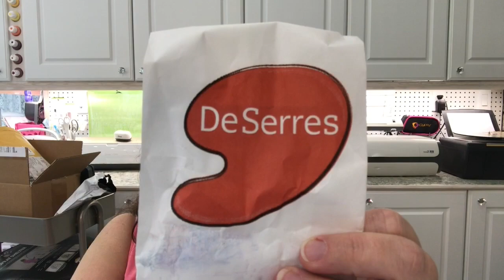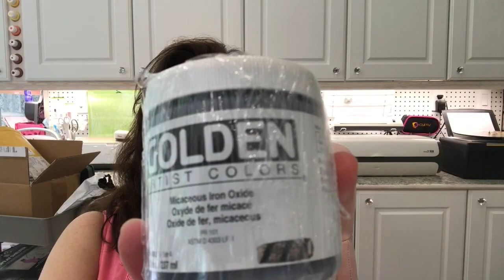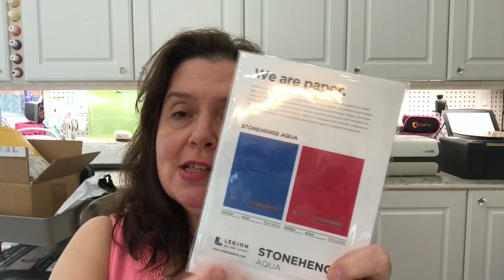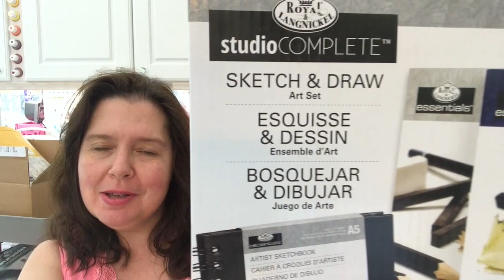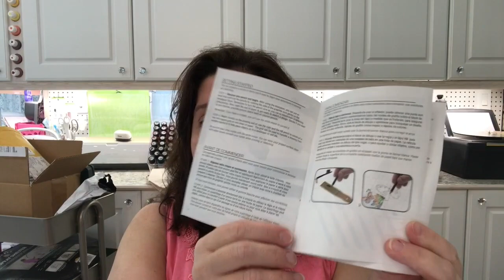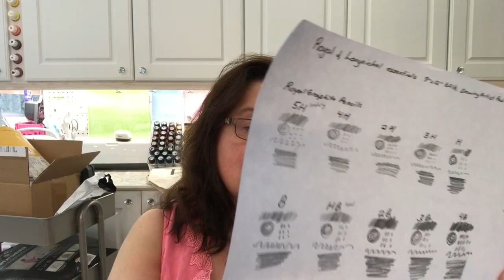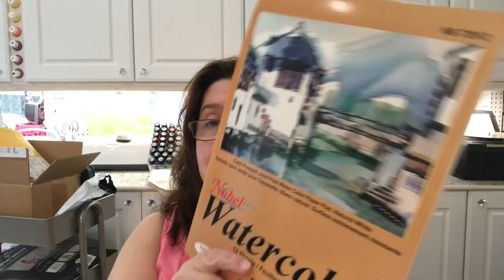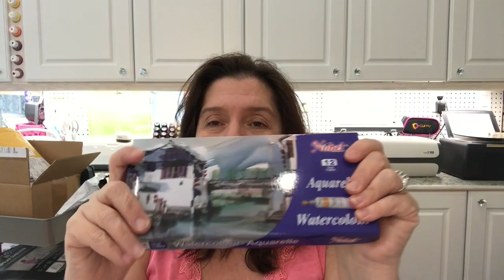DeSerres Art Supply Happy Mail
I bought some good Art supplies from Omer DeSerres and wanted to share.  See what I found and now have in my collection.

You can see how I use many of the products
 I purchase in these hauls to make Art, Craft, Decor, and Household items on my blog. I also Design Projects for Companies, write How To's on other sites, and do Product reviews.